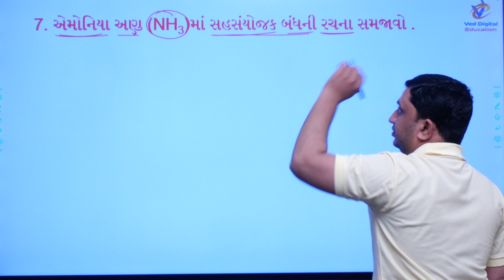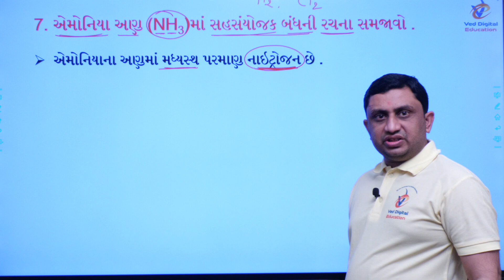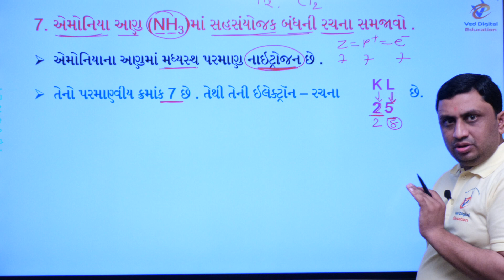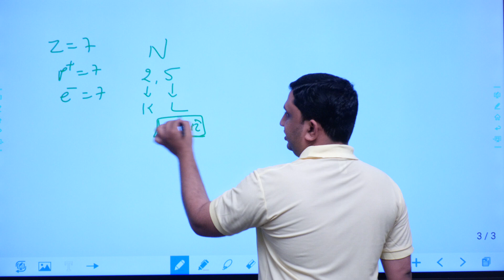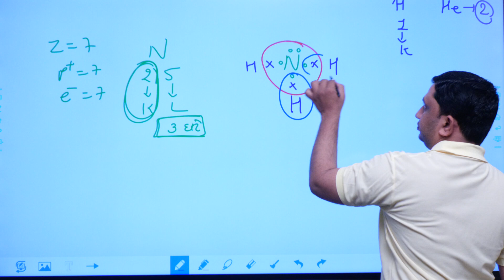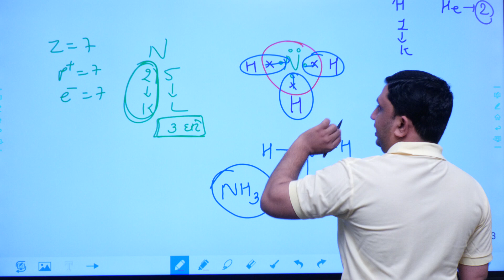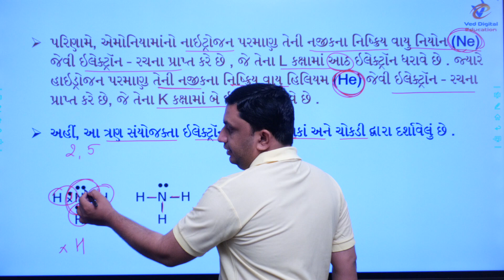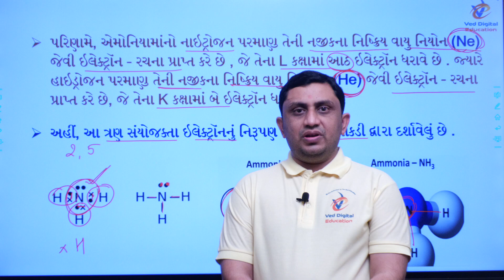ધોરણ 10 વિજ્ઞાન, પ્રકરણ 4 કાર્બન અને તેના સંયોજનો, ભાગ 7, std 10 science, kalpeshsir viradiya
EDUCATION
Hi